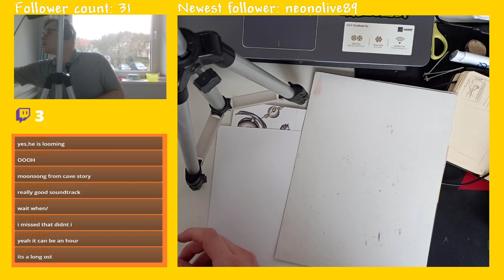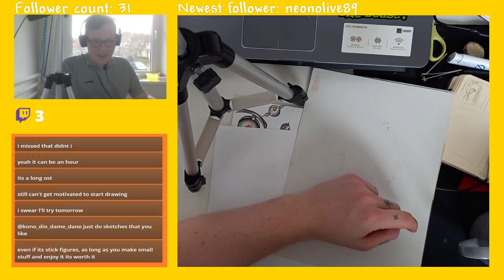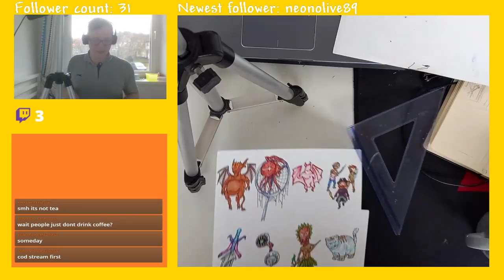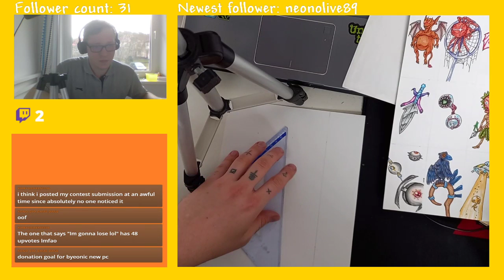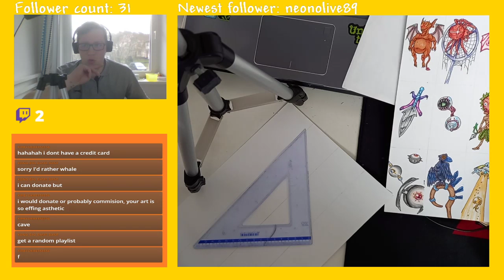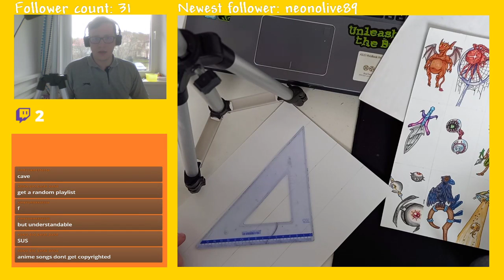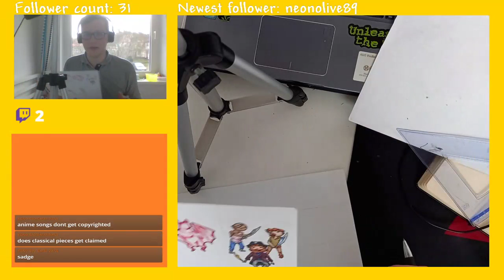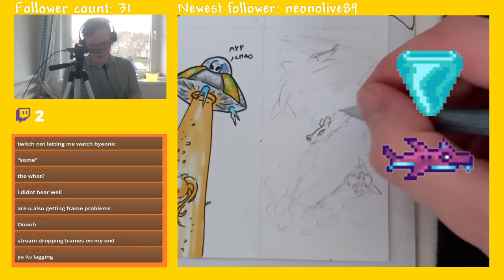Terraria Daily Drawing || Stream 16 pt.1